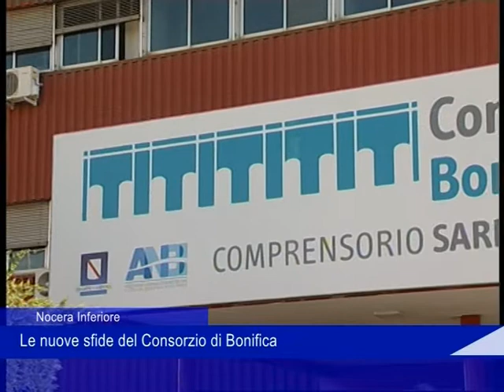Nocera Inferiore consorzio e le sue sfide 02 09 2021